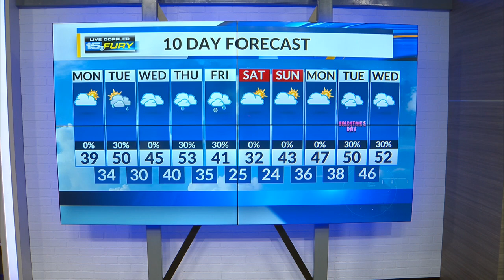Monday Afternoon Forecast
Chilly afternoon